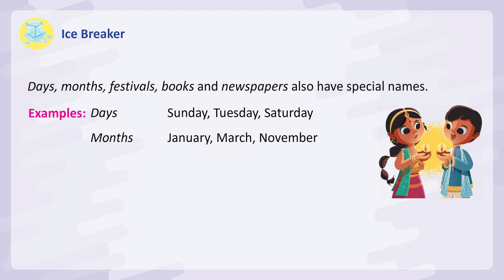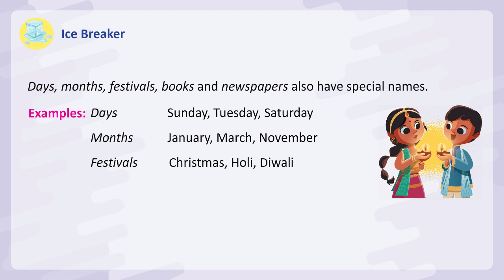Chapter 2 Common Names and Special Names | English Grammar Class 2 | By Blueprint Digital